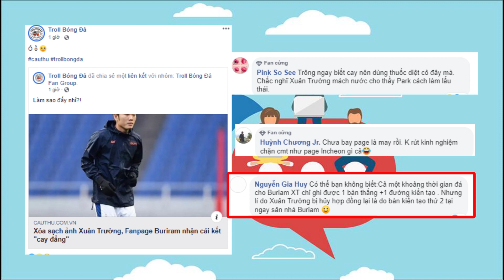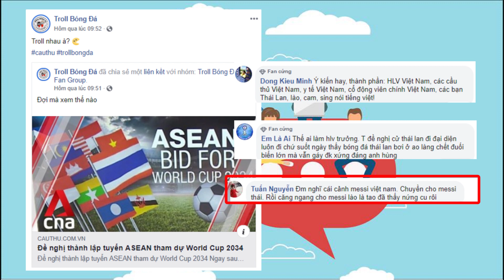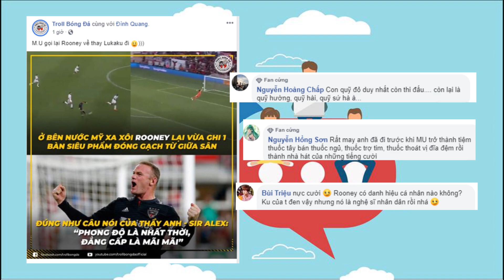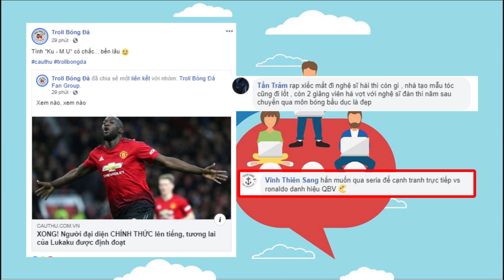Các HLV Online tức giận khi Xuân Trường bị Buriram thanh lý hợp đồng | Top Comments #19